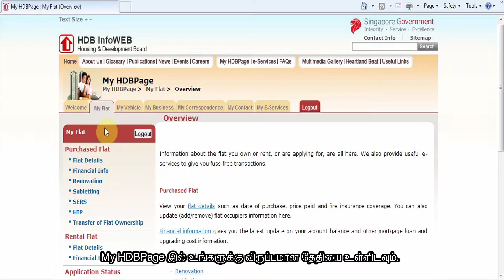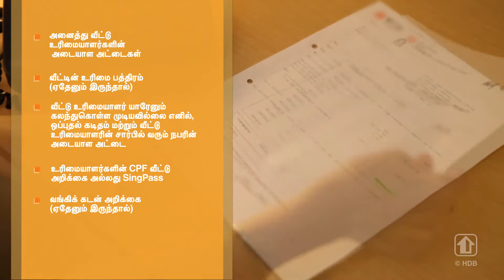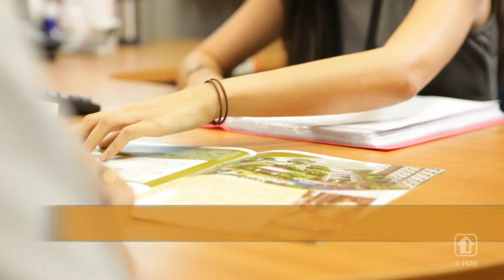Collector's Inquiry (Tamil)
The Collector's Inquiry is a one-to-one meet up session for the SERS flat owners with the Collector of Land Revenue. Watch this video to find out what to expect at the Collector's Inquiry session.

Copyright of this video belongs to the Housing & Development Board. Reproduction in whole or in part is strictly prohibited.